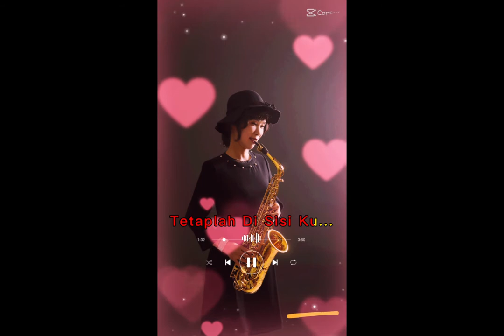백년 친구 가수(양세민)